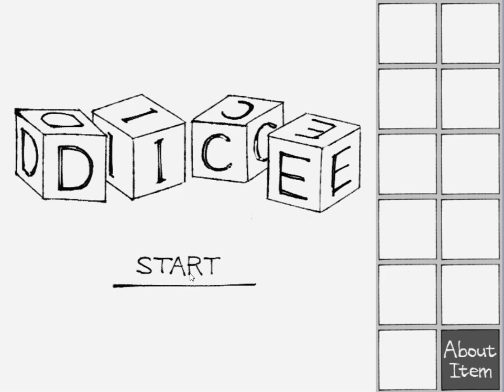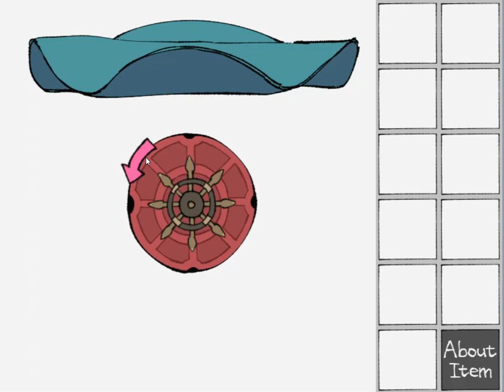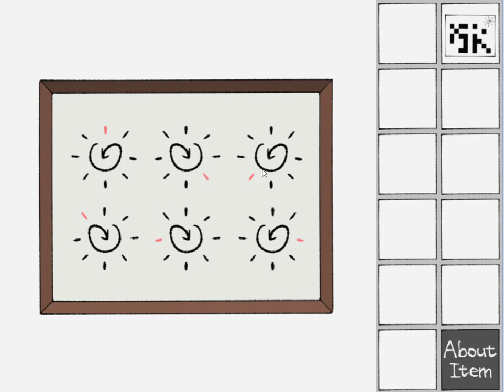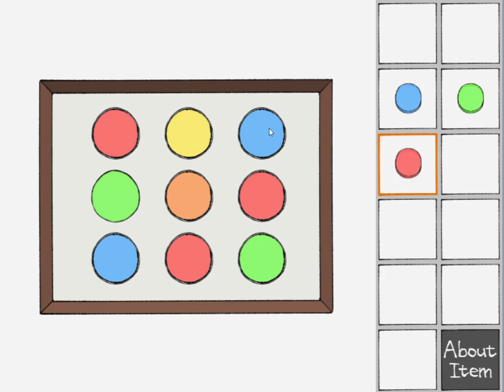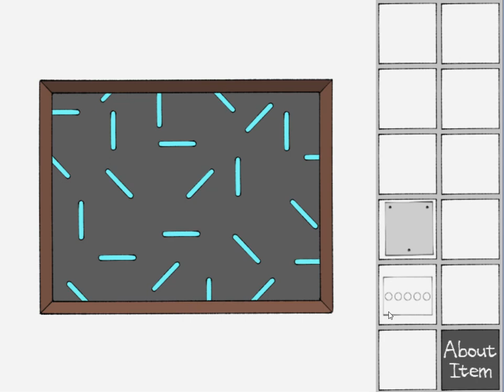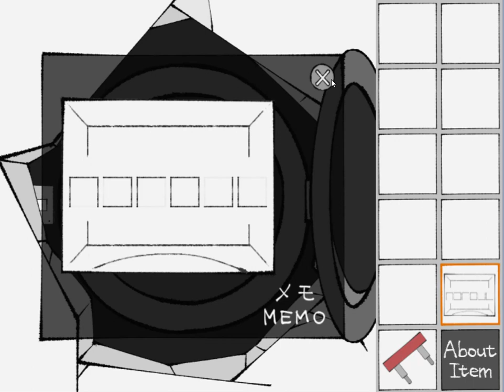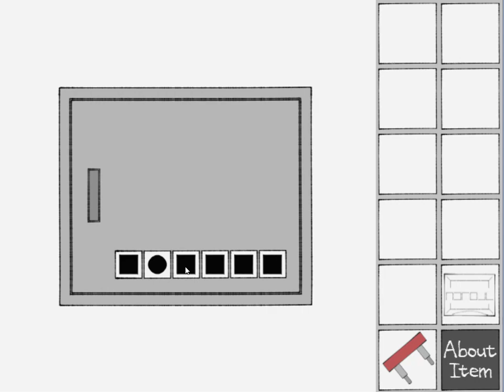[Sarameya] Dice Walkthrough